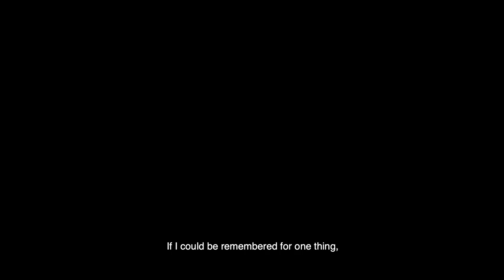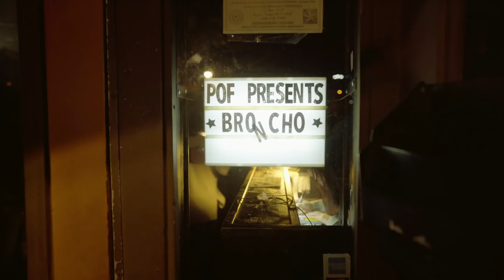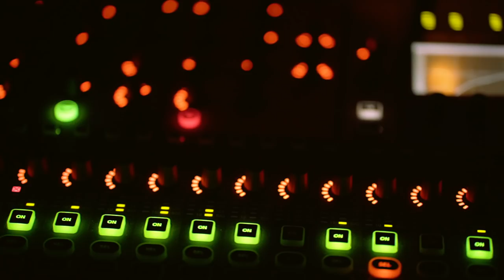BRONCHO - "A Tour Film" (by Pooneh Ghana)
Join us on a journey into the touring universe of BRONCHO in this short film by Pooneh Ghana.

Written and Directed by Pooneh Ghana

Producer: Rylan Keturi

Director of Photography: Evan Prince & Pooneh Ghana

Production Company: Onion Creek Productions

Featuring music by BRONCHO from the album "Bad Behavior"